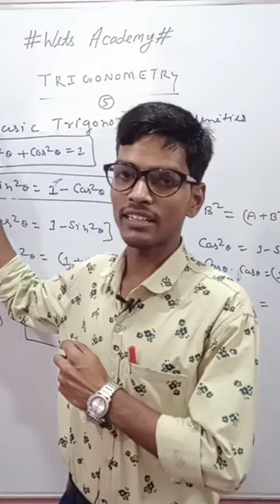Abhijeet sir (Maths expert)@Wits Academy